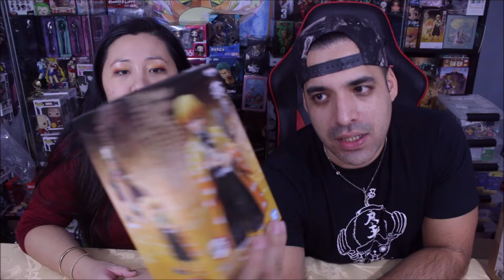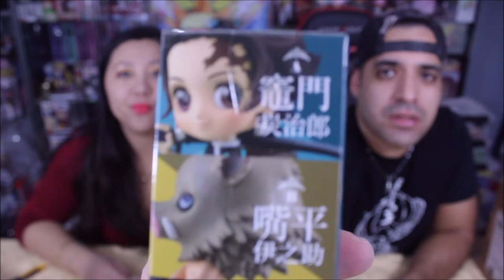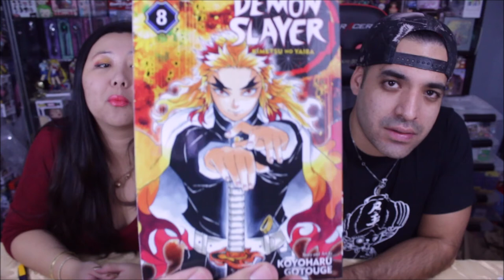BBTS Unboxing! with a side of Right Stuf & AmiAmi [Review of shipments][Demon Slayer Collectibles]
Welll we got some Demon Slayer loot along with a touch of one piece items. Check em out and check out the AMAZING Packaging. These shipments are 10/10 on our book fosho. ENJOY :D

Enjoy the unboxing of multiple companies and reviews of their shipments. Stay up to date with what figures are coming out as well as news of other things!
My wife decided to make this channel to entertain and give others insight when buying collectibles.
We include figures from One piece, My Hero Academia, Demon Slayer, Sailor Moon, and others as well. Stick around to see what we have!

We also play FFXIV and might start streaming more often with our FC runs. Roger Rabbit's Twitch channel is:

Thanks for stopping by and watching our videos!